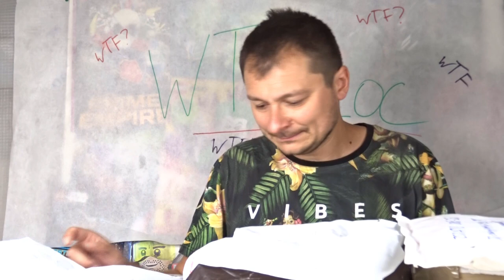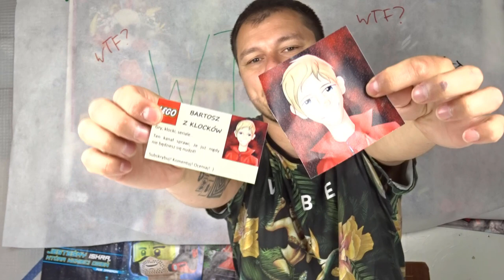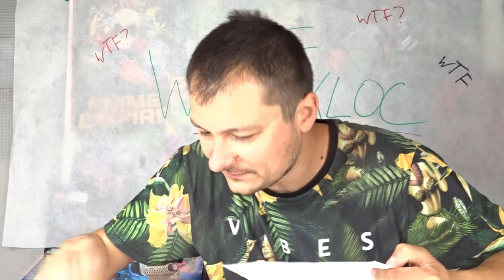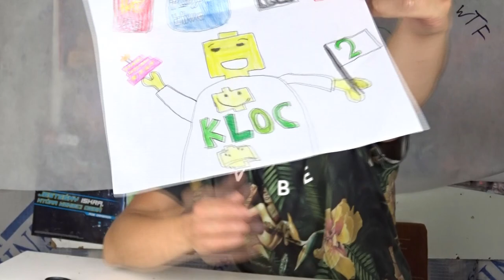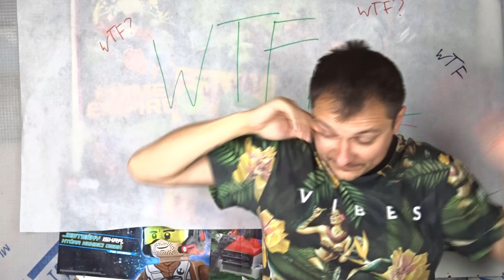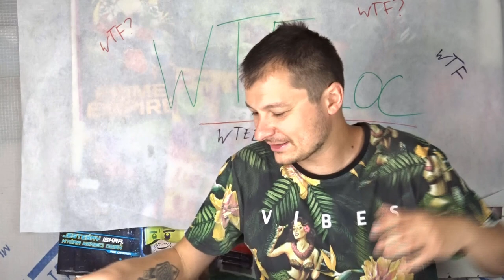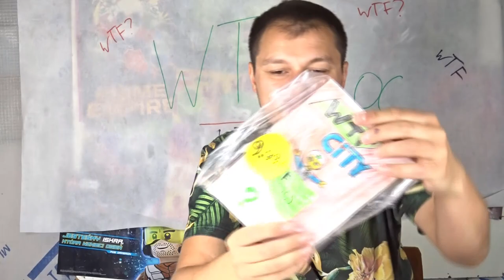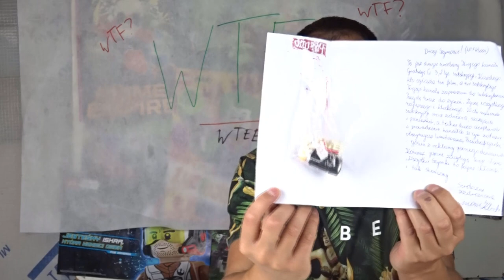DRUGIE URODZINY KANAŁU ! Unboxing WASZYCH prezentów !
Ehh jak ten czas szybko leci ! Ale tak już jest gdy kontent jest fajny - co najmniej tak fajny jak prezenty od WAS !
Zapraszam na otwarcie !*

*ale nie sami wiecie czego sami wiecie gdzie ;p